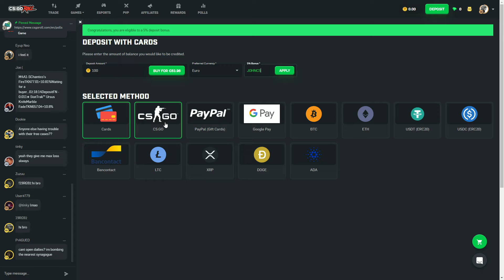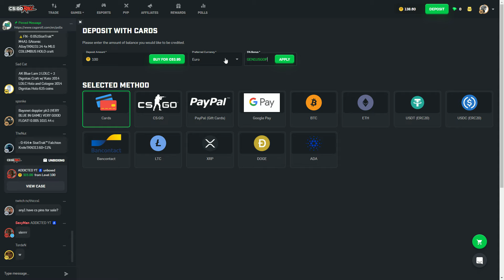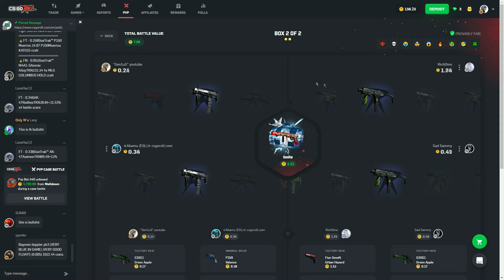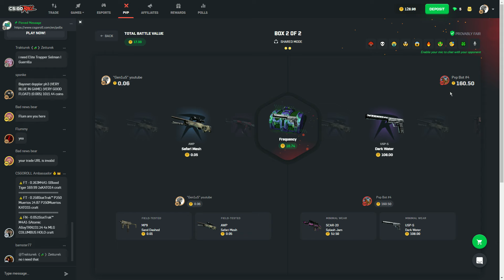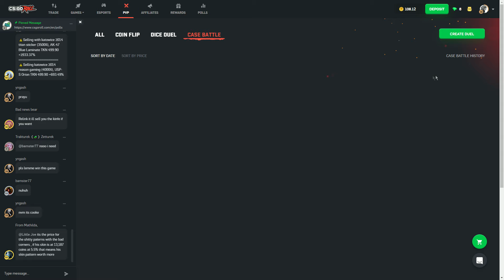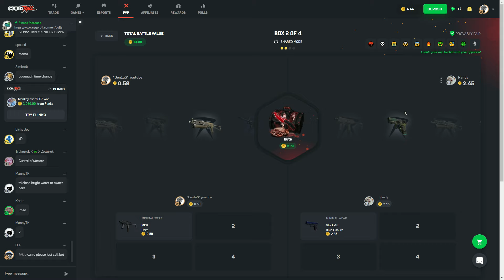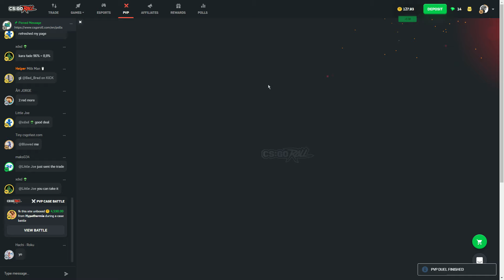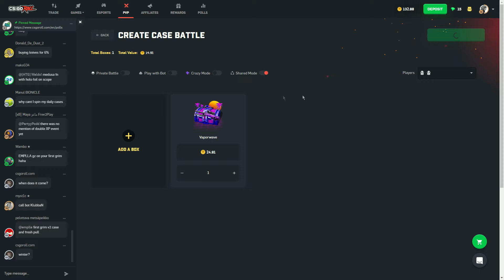Depositing my only knife in CSGOROLL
/gen1ustb

/gen1usgod